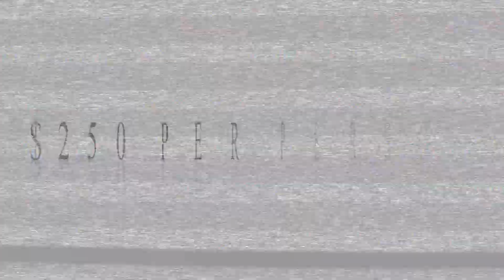Kiteboard catamaran for private charter in the grenadines east caribbean.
Captain Joshua waldman offers private sailing charter in saint vincent and the grenadines in the caribbean where you can sail to remote kiteboard locations with clear water both glassy inner reefs and outer reef breaks. Locations include union island, mopion, petit st vincent, frigate island, tobago cays, mayreu, salt whistle bay, worlds end reef and cariacou. Call captain Josh now!